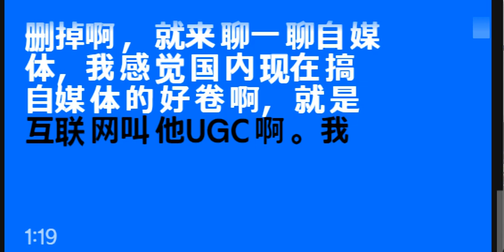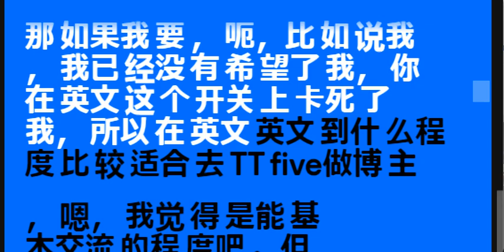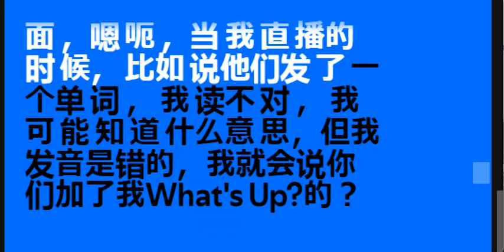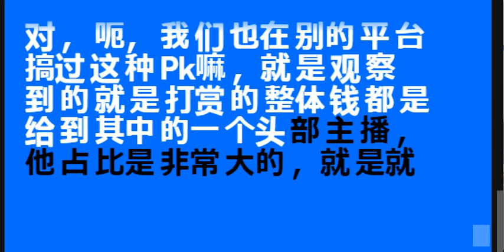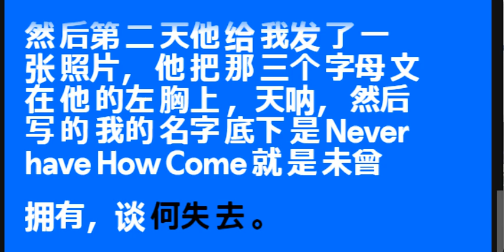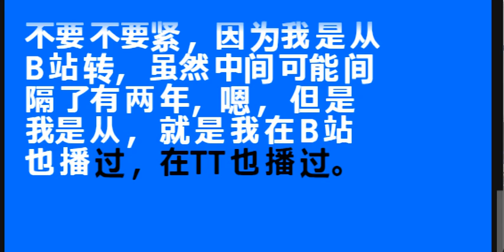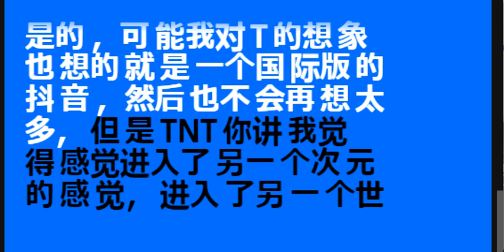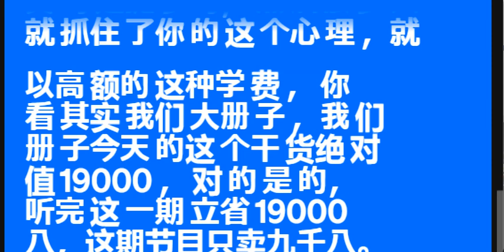063 每个月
每个月